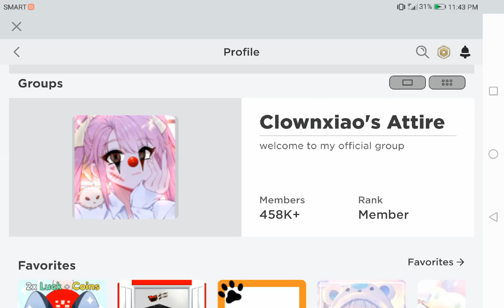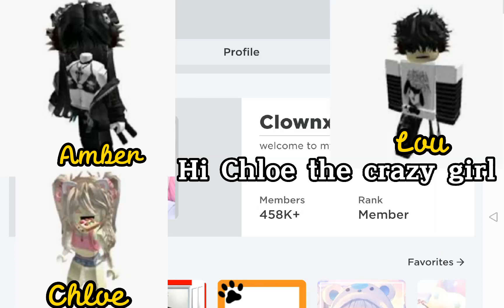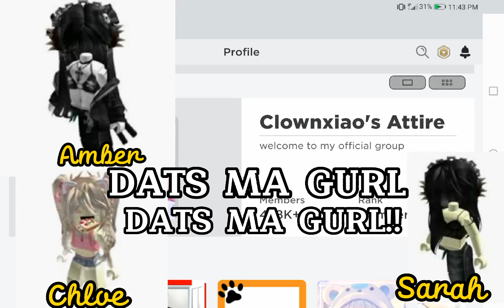🍷🍹🐸Text to speech🐸🍹🍷my lil sister is being used for robux Roblox Story #1